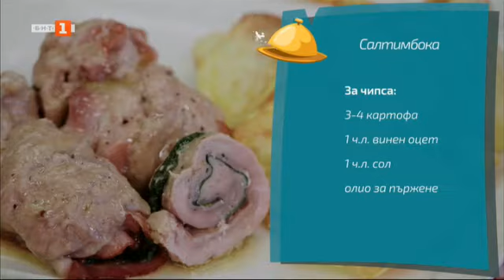Шницели от телешко месо и салтимбока, Бързо, лесно, вкусно – 14.06.2022 по БНТ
Гледайте предаването на Българската национална телевизия “Бързо, лесно, вкусно“ на 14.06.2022!